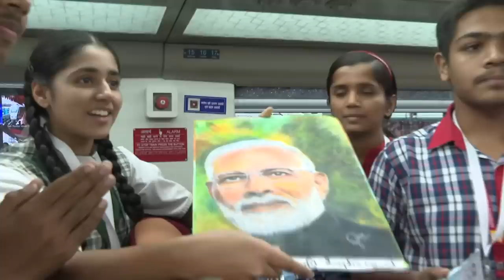PM Modi's inspiring talk with students on board Vande Bharat Express will leave you impressed!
PM Modi flagged off five Vande Bharat Trains that will connect the six states of India including Madhya Pradesh, Goa, Karnataka, Jharkhand, Maharashtra and Bihar.

Vande Bharat

Bhopal

Goa  Mumbai Vande Bharat Express

Dharwad Bengaluru Vande Bharat Express

Ranchi Patna Vande Bharat Express

Bhopal Jabalpur Vande Bharat Express

Bhopal Indore Vande Bharat Express